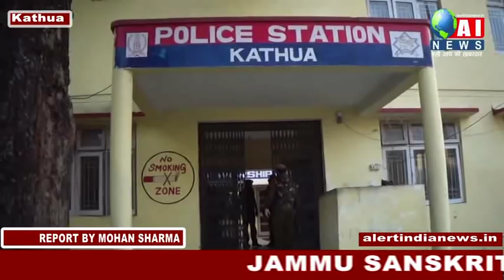कठुआ -हाईवे पर हुई एक करोड की लुट का मामला पुलिस ने सुलझाया ,आठ आरोपी हिरासत में ,उन्नतीस लाख ज़ब्त ,